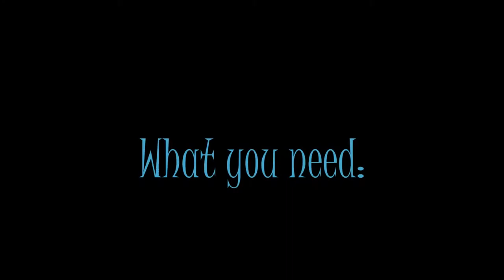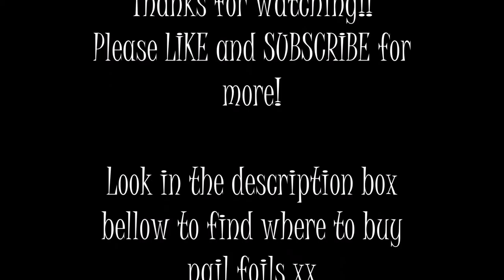Nail Foil Tutorial | ECNailsNZ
Hey guys! I hope you have had a great week! :)

In this video i show you how to use Nail foils. Nail foils are so inexpensive and you can get many creative looks from them. Let me know if you want to see any more tutorials with nail foils :)

WHAT I USE:
-China Glaze: For Audrey
-Gold Nail Foil

Shepard: Geronimo

Camera: Ipod 5